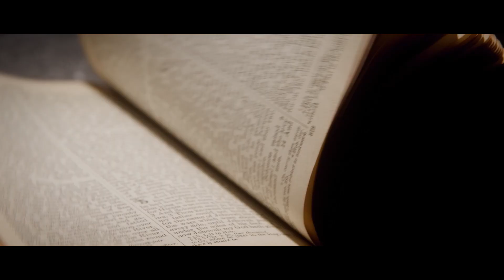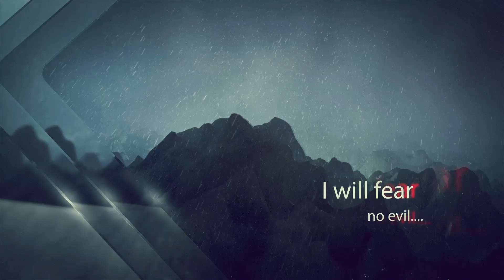BIBLE IN A YEAR ~ 1 Timothy 1 - 6 ~ Week 50 Day 3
Come read the Bible in a Year with the Global Bible Revival. The first of its kind visual telling of the entire bible cover to cover in a year. In just 15 to 20 minutes a day, you can get through the whole bible in a year.

This episode was read by Gabi Love.

You can check out her full TV Interview on our app:

Register for FREE and be part of this GLOBAL BIBLE REVIVAL!

Those participants who are seeking out more ways to deepen their walk with God can join our Kingdom Disciples Membership program, with access to incredible resources and Leadership Development Trainings.

Want to be a part of a TV Show? JOIN THIS MOVEMENT and become a PARTNER and SPONSOR of our show!